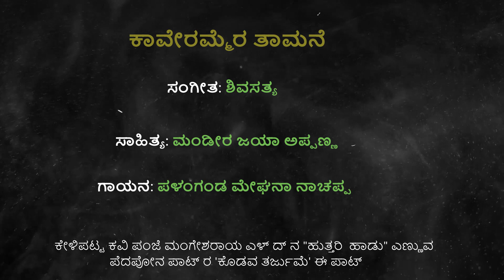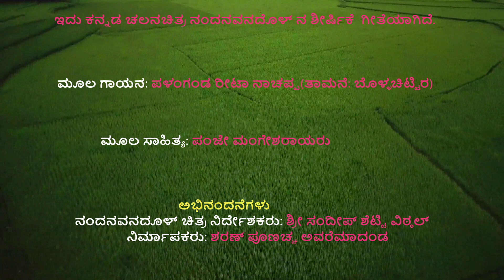Kaveramme Ra Taamane | Kodava Song | Palanganda Meghana Nachappa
Happy KAILPODH to all the Kodavas!

On this auspicious day we are releasing the very popular song written by the great poet Panje Mangesh Rao in Kannada language “Elli Bhoorame Deva Sannidhi Bayasi Bimmane Bandalo, Alle Aakade Nodala, Alle Kodavara Naadala”. The translation of this song was beautifully done by Mahakavi Mandira Jaya Appanna. I have made a sincere attempt of the rendition of this great composition.

Song: Kaveramme Ra Taamane
Lyrics: Mandira Jaya Appanna
Singer: Palanganda Meghana Nachappa
Video & Editing: Palanganda Nachappa

Tune adopted from the movie Nandanavanadol

Original lyrics in Kannada: Panje Mangesh Rao
Original Singer in the movie: Palanganda Reeta Nachappa (Taamane Bollachettira)

Thanks to the team of Nandanavanadol:
Director: Sandeep Shetty Vittal
Producer: Sharan Poonacha Avaremadanda

ಎಲ್ಲ ಕೊಡವ ಮಾಜನಕೂ ಕೈಲ್ ಪೊದ್ ನಮ್ಮೆರ ನಲ್ಲರಿಮೆ !
ಇಂದ್ ಕೈಲ್ ಪೊದ್ ನಮ್ಮೆರ ಶುಭದಿನತ್ ರಂದ್ ಕನ್ನಡತ್ ರ ಪೆದಪೋನ ಮಹಾನ್ ಸಾಹಿತಿ ಪಂಜೆ ಮಂಗೇಶರಾಯ ಎಳ್ ದ್ ನ
'ಎಲ್ಲಿ ಭೂರಮೆ ದೇವ ಸನ್ನಿಧಿ ಬಯಸಿ ಬಿಮ್ಮನೆ ಬಂದಳೋ!
ಅಲ್ಲೆ ಆ ಕಡೆ ನೋಡಲಾ...ಅಲ್ಲೆ ಕೊಡವರ ನಾಡಲಾ !’
ಇದ್oಡ ಕೊಡವ ಭಾಷೆರ ಅನುವಾದತ್ ನ ಅಚ್ಚಕೇ ಚಾಯಿಲ್ ಮಾಡ್ ನವು, ಭಾಷಾ ಸಮ್ಮಾನ್ ಪ್ರಶಸ್ತಿ ಪಡ್oದ, ಕೊಡಗ್ ರ ಮಹಾಕವಿ ಮಂಡೀರ ಜಯಾ ಅಪ್ಪಣ್ಣ...
‘ಎಲ್ಲಿ ಭೂದೇವಿ ದೇವಡಾ ನಡೆ, ಕೊದ್ ಚಿ ಒಮ್ಮಕೆ ಬಂದತೊ !
ಅಲ್ಯೊಮ್ಮ ಅಪ್ಪರ ನೋಟ್ ಲಾ…ಅಲ್ಯೆ ಕೊಡವಡ ನಾಡ್ ಲಾ !’
ಅಯಿಂಗ ಎಳ್ ದ್ ನ ಈ ಪಾಟ್ ನ ಪಾಡುವ ಒರ್ ಪ್ರಯತ್ನ ಮಾಡಿತುಳ್ಳ.

ಪಾಟ್: ಕಾವೇರಮ್ಮೆರ ತಾಮನೆ
ಸಾಹಿತ್ಯ: ಮಂಡೀರ ಜಯಾ ಅಪ್ಪಣ್ಣ
ಸಂಗೀತ: ಶಿವಸತ್ಯ
ಗಾಯನ: ಪಳಂಗಂಡ ಮೇಘನಾ ನಾಚಪ್ಪ
ದೃಶ್ಯಸಂಕಲನ ಹಾಗು ನಿರ್ಮಾಣ:  ಪಳಂಗಂಡ ನಾಚಪ್ಪ

ಮೂಲ ಸಾಹಿತ್ಯ: ಪಂಜೇ ಮಂಗೇಶರಾಯರು
ಮೂಲ ಗಾಯನ (ಕನ್ನಡ): ಪಳಂಗಂಡ ರೀಟಾ ನಾಚಪ್ಫ

ಇದು ಕನ್ನಡ ಚಲನಚಿತ್ರ ನಂದನವನದೊಳ್ ನ ಶೀರ್ಷಿಕೆ  ಗೀತೆಯಾಗಿದೆ..ಅದರ ಕೊಡವ ತರ್ಜುಮೆಯ ಪ್ರಸ್ತುತಿ ಇದಾಗಿದೆ.

ಅಭಿನಂದನೆಗಳು
ನಂದನವನದೂಳ್ ನಿರ್ದೇಶಕ ಶ್ರೀ ಸಂದೀಪ್ ಶೆಟ್ಟಿ ವಿಠ್ಠಲ್
ನಿರ್ಮಾಪಕರು: ಶರಣ್ ಪೂಣಚ್ಚ ಅವರೆಮಾದಂಡ